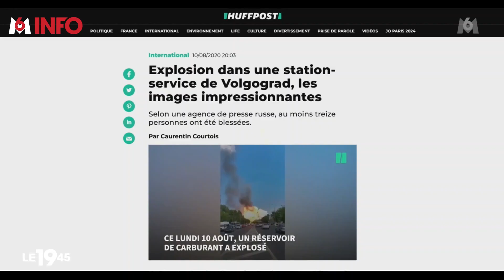LES 3 INFOX DE LA SEMAINE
Au programme : Kylian Mbappé, une explosion lors des émeutes et le cash bientôt interdit?   Franck Edard vous dit tout.